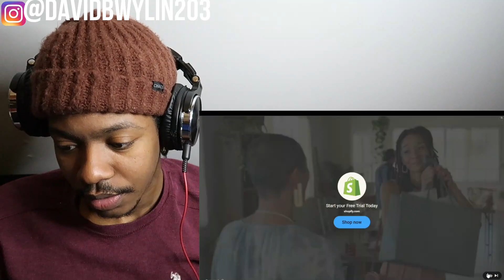WHO IS THIS?? BLP Kosher - Dreidel Bop (Official Video) REACTION!!